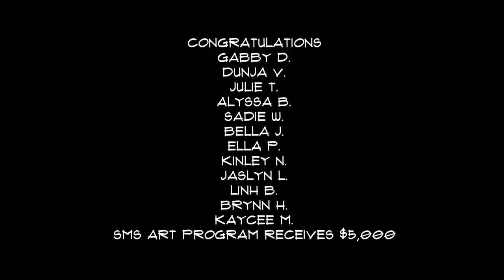Smithfield Middle School Stock Show and Rodeo Artwork Winners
Bella Jennings is a finalist for the 2023 Fort Worth Stock Show and Rodeo for her individual artwork. She will find out how her work placed during an awards presentation on January 7. Mrs. Hurst selected 12 student artworks to be entered in the classroom division and they won $5,000 for the class. Congratulations to Gabby Dubois, Dunja Veselinovic, Julie Trotter, Alyssa Bartlett, Sadie Wells, Bella Jennings, Ella Pasechnikov, Kinley Nelson, Jaslyn Le, Linh Bui, Brynn Hyatt and Kaycee Mitchell! All entered artworks will be on display during the 2023 Stock Show and Rodeo at the Science and History Museum. BISDShines @smarts_sms